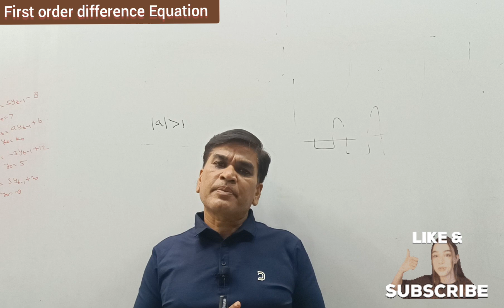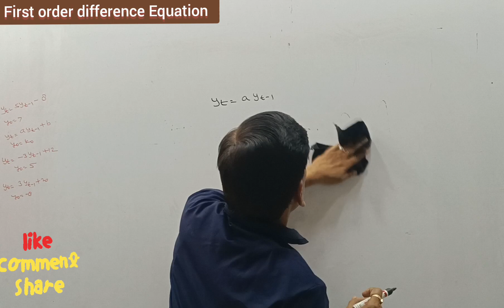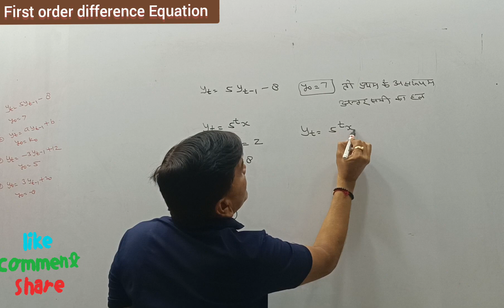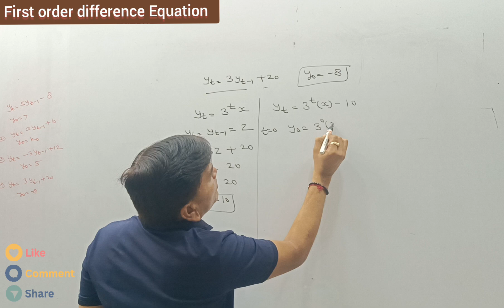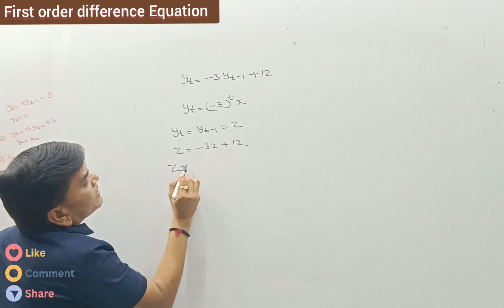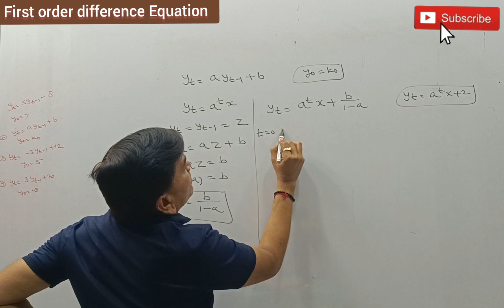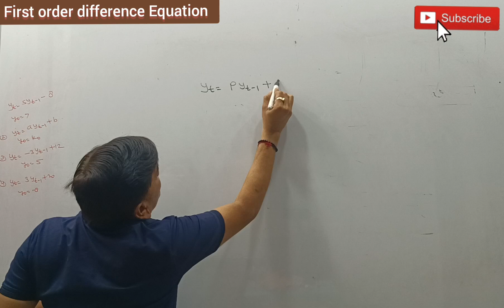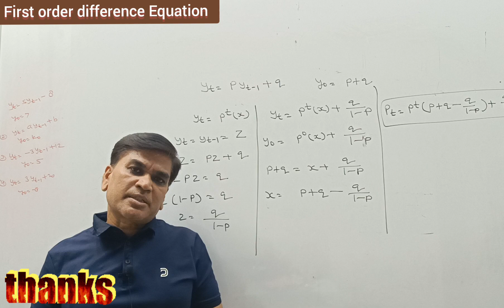difference Equation (3)